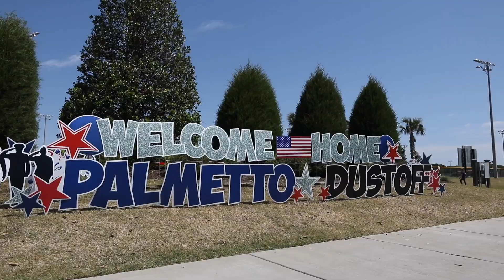Black Hawk pilot lands helicopter in hometown return from deployment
Brandon Jackson, a Moncks Corner native, and a pilot of a Black Hawk UH-60 helicopter. Jackson, who went to Berkeley High School, was deployed to Afghanistan and took a Moncks Corner city flag with him that he flew while on tour there.